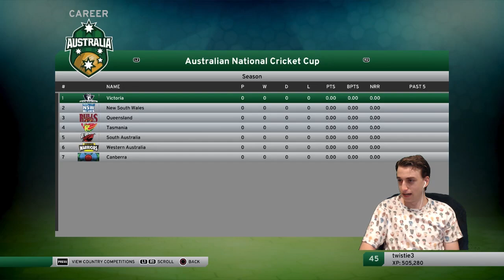NAIL-BITING END - DBC17 Women's Career #26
A maturing Mantegazza gets another opportunity at T20 level, playing in the Big Bash side for the first time in a while, trying to prove her skills as a worthy competitor in another form of the game. Today we continue our Don Bradman Cricket 17 Women's Career Mode with  The Womens Big Bash, our first chance in a few seasons to play some T20's, can we grasp the opportunity with both hands.